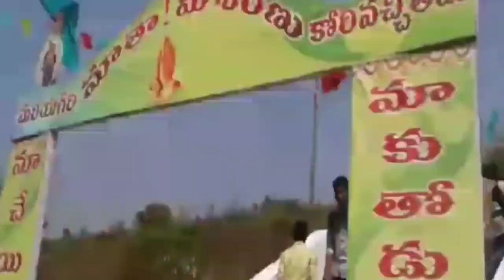Mariyagiri Yatra Veeraghattam,Parvathipuram Manyam, Every January 30th festival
Mariyagiri Yatra Veeraghattam,Parvathipuram Manyam, Every January 30th festival-2023

Don't forget to SUBSCRIBE to my Srinivasa Telugu Videos YOUTUBE Channel & Click the bell icon 🔔 near the Subscribe button on your Mobile app & Desktop to get instant notification for all the upcoming Videos.